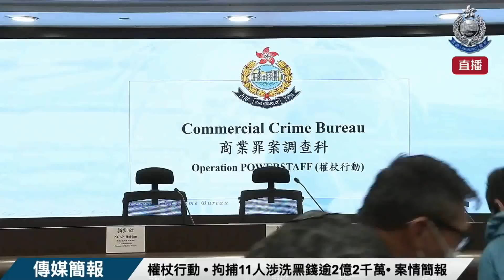【 權杖行動 • 拘捕11人涉洗黑錢逾2億2千萬• 案情簡報 】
警方根據深入調查和情報分析，成功鎖定一個以匯款為掩飾的洗黑錢集團，並於12月2日至3日期間進行一個代號為「權杖」的拘捕行動。行動中，警方以「洗黑錢」及「串謀洗黑錢」罪拘捕11人，年齡介乎23至57歲；而該集團涉嫌於2019年至2021年期間清洗黑錢逾2億2千萬元。

警方商業罪案調查科警司劉啟鵬、總督察顏凱欣及高級督察張文瀚現向傳媒簡報案情。